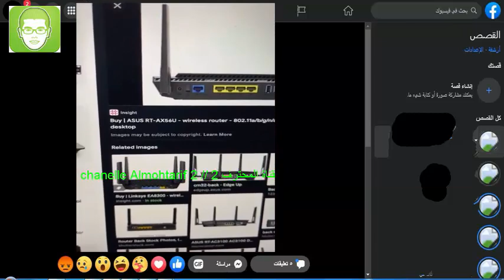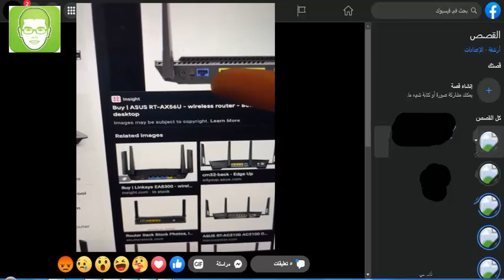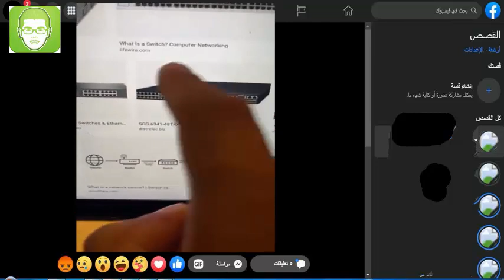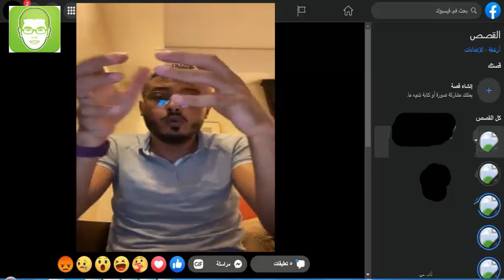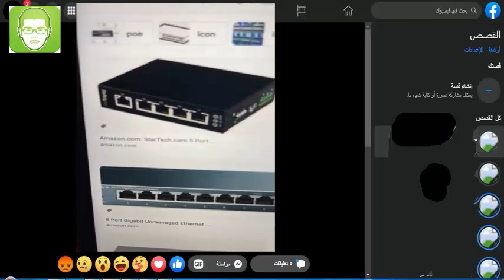دورة الشبكات 🔥 الدرس 13 🔥// Virtual Local Area Network // V.LAN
امين رغيب ◄ دورة الشبكات 🔥 الدرس 13 🔥// Virtual Local Area Network // V.LAN